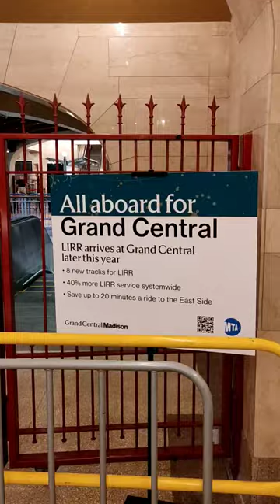Entrance to the LIRR Grand Central Madison Station!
Entrance to the LIRR Long Island Railroad East Side Access Grand Central Madison Station

LIRR Evening Rush Hour Actions at Jamaica with Budd M3s